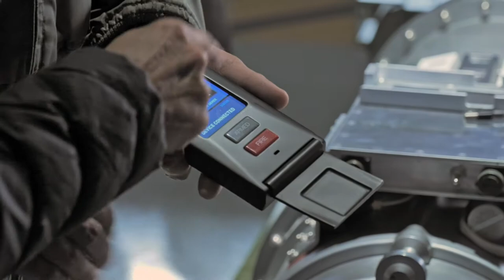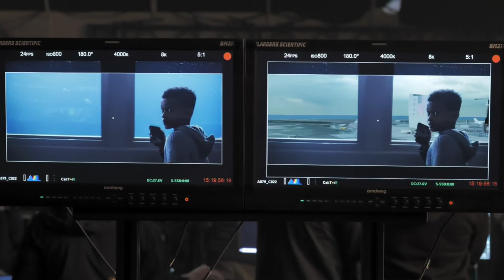MOONFALL - B-Roll Part 2 (2022)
PLOT: In Moonfall, a mysterious force knocks the Moon from its orbit around Earth and sends it hurtling on a collision course with life as we know it. With mere weeks before impact and the world on the brink of annihilation, NASA executive and former astronaut Jo Fowler is convinced she has the key to saving us all - but only one astronaut from her past, Brian Harper and a conspiracy theorist K.C. Houseman believe her. These unlikely heroes will mount an impossible last-ditch mission into space, leaving behind everyone they love, only to find that they might have prepared for the wrong mission.

RELEASE DATE: February 4, 2022 (USA)
GENRE: Action, Adventure, Sci-Fi
STARS: Halle Berry, Patrick Wilson